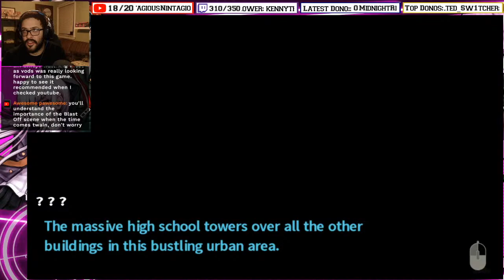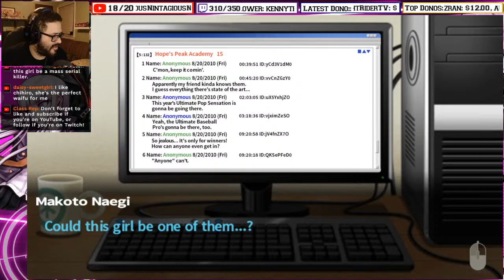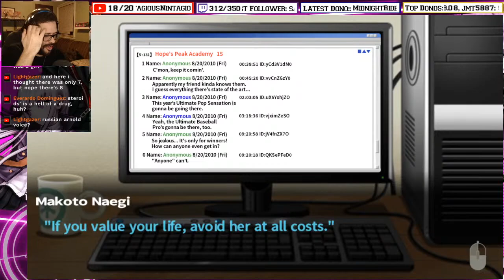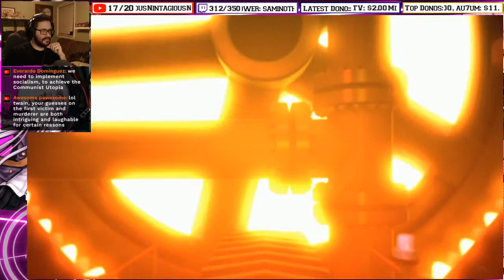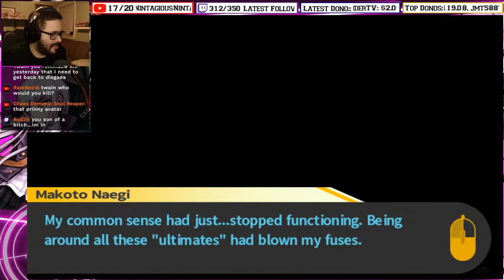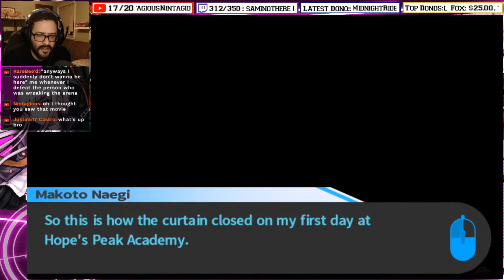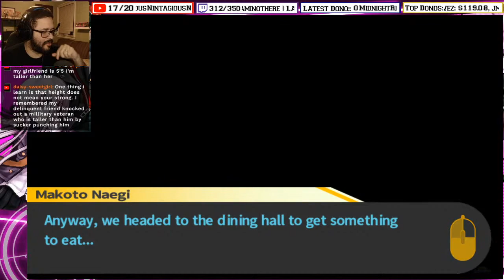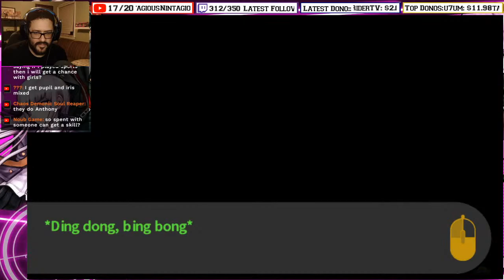Danganronpa: Trigger Happy Havoc - BLIND | Stream (Part 1) - Students of Gaming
Rules:

1. Be respectful.
2. No spamming.
3. No backseat gaming/spoilers unless the streamer asks.
4. No self-promotion unless the streamer asks.

tal vez
jmt5887
Exalted_Sw1tcher
its_au7um
Chaos Demonic Soul Reaper
Fusky

Twain is a Student of Gaming

Steam - studentsofgaming